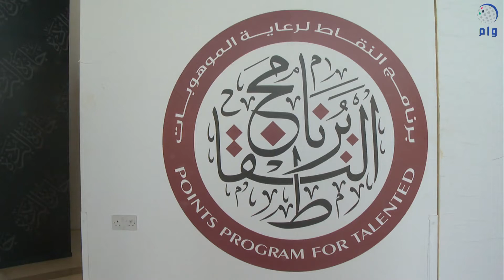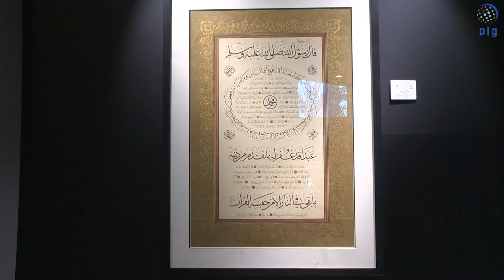السعودية والكويت والبحرين تشارك في مبادرة " رمضان أمان" لتقديم مليون وجبة خلال الشهر الكريم